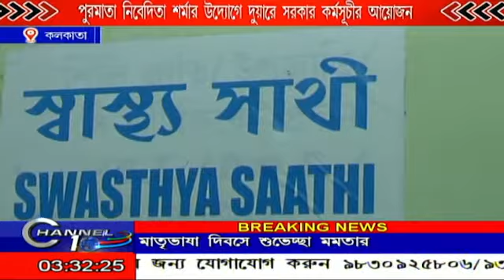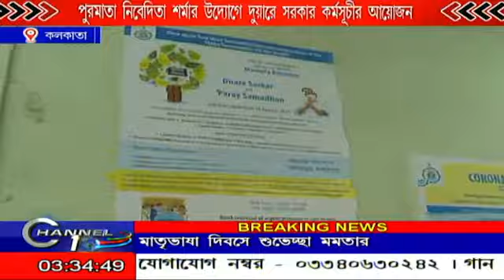পুরমাতা নিবেদিতা শর্মার উদ্যোগে দুয়ারে সরকার কর্মসূচীর আয়োজন